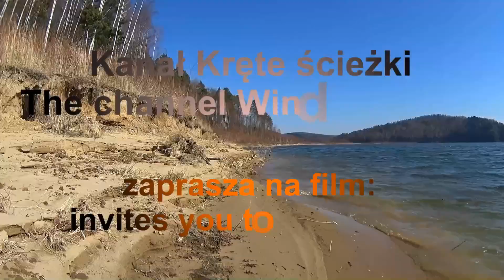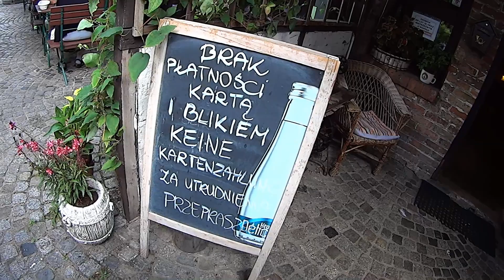Świnoujście. Prochownia. Zachodniopomorskie. Polska.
Restauracja Prochownia znajduje się  w jednym z byłych wojskowych budynków - niezwykłym, zabytkowym forcie z 1853 roku, w którym wciąż jeszcze poczuć można zapach prochu.
W środku zachowano wystrój, który tworzy klimat zeszłej epoki, m.in. kaflowy piec, którym ogrzewana jest restauracja.
Tutejsza kuchnia specjalizuje się w daniach kuchni regionalnej, opartych na tradycyjnych przepisach oraz przygotowywane w wędzarni należącej do lokalu.
Oraz serwuje wspaniałe desery.
Płatność tylko gotówką.